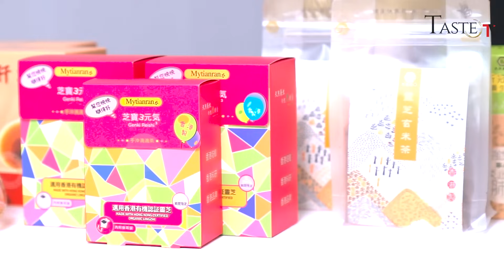酒後養生 I 天然養生靈芝茶I 為黃宗澤及酒友推介I護肝排毒I健康易睡之選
品嚐不同美酒固然係一大樂事，但係飲得多對身體唔好。
今次想介紹一款芝寶三元氣靈芝茶比Wineluxe 2022冬季版Cover Star 黃宗澤同一眾愛酒朋友。呢款靈芝茶可以有效舒，迅速解酒，更有排毒護肝功能。

產品內容：
芝寶三元氣(手沖滴滴茶)5包裝
shorturl.at/bhCJL